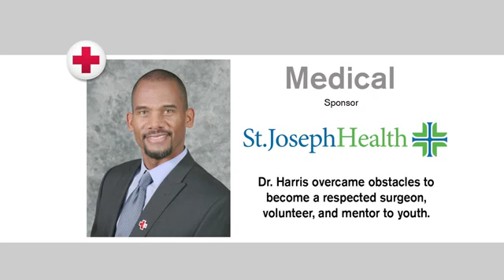2016 Medical Hero Dr Abdul Harris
Dr. Abdul Harris of St. Joseph Health Medical Group discusses what has pushed him to give back to the community that raised him. We are glad to have him as a member of our team!